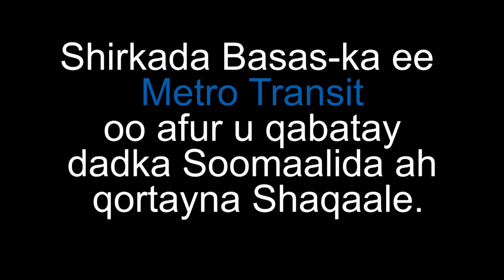Shirkada Basas-ka ee Metro Transit oo Afur u Sameeysay Somalida MN , Shaqaalana ka qoratay